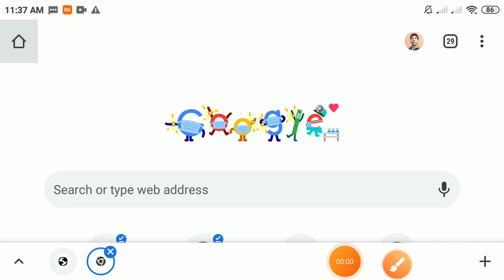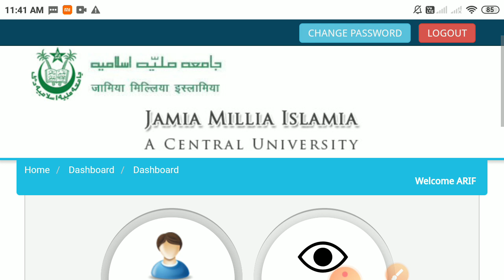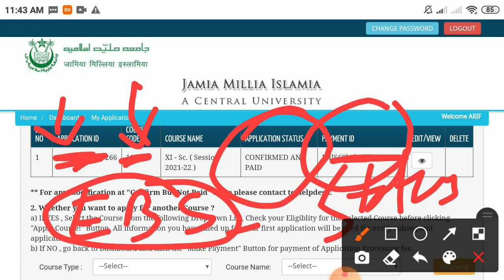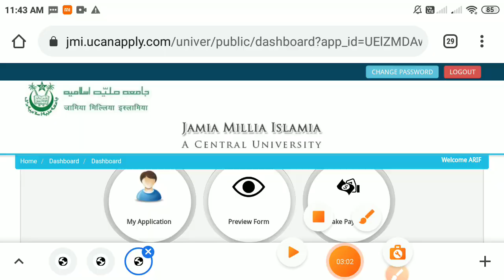JMI application form status 2021-22 rejection of application form status 2021 How to check status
AMU exam controller notice AMU registration form 2020-21 amu urgent notice 2020-21

🚫 AMU application form 2021 22 AMU entrance exam 2021-22 urgent notice AMU entrance test urgent noti

Jamia Millia Islamia Application form 2021-22 Jamia Millia Islamia admit card Jamia Millia Islamia

How to fill AMU Application form 2021-22 step by step Guide 🚫 AMU Application form 2021-22 fill step

⚠️AMU application form 2021-22 AMU application form official link 2021-22⚠️ AMU entrance  schedule

Jmicoe.in

Jamia Millia Islamia Entrance exam preparation 2021
Banaras Hindu university Entrance exam preparation 2021
Aligarh Muslim university Entrance exam preparation 2021
Amu Entrance Preparation app
bhu Entrance Preparation app
amu ka exam kab hoga
jamia Entrance Preparation app
jmi Entrance Preparation app
Amu medical college and hospital
Amu ka exam kab hoga 2021
Amu exam online